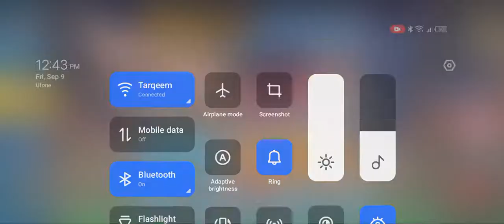i got legendary chest in frag pro shooter